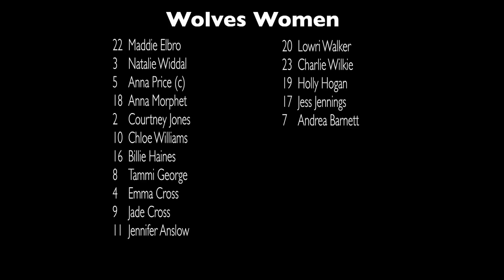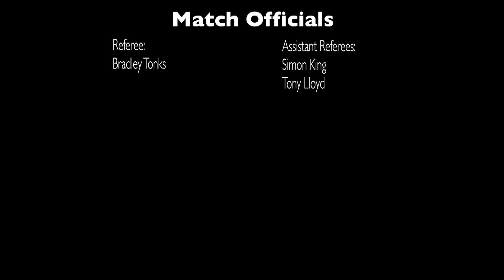5 May 2019 Wolves Women v WBA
This video shows the 2019/2020 end of season meeting between Wolves Women and WBA.

Thumbnail credit: Simon Faulkner